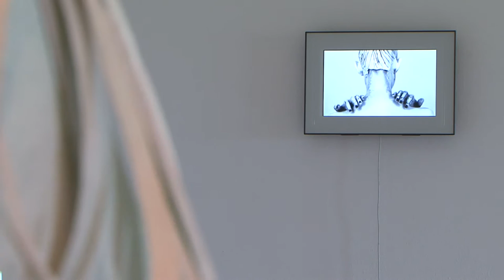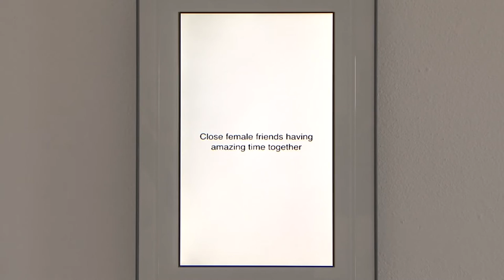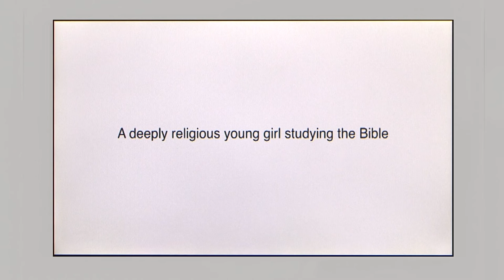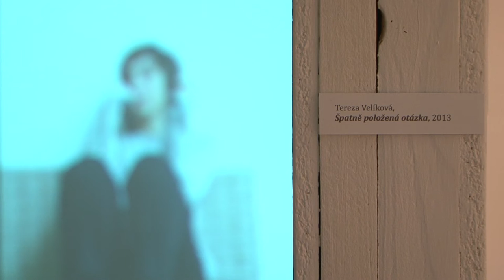Žádná mimořádná situace* *Ale dnes se to nestalo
Marie Blabolilová / Tereza Velíková / Juliana Höschlová / Lucie Mičíková

kurátor / SR S